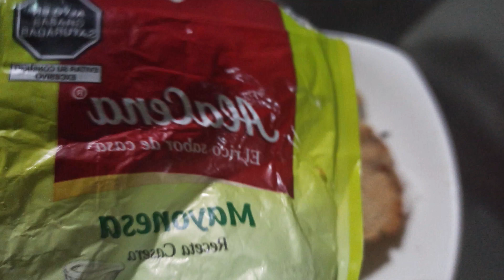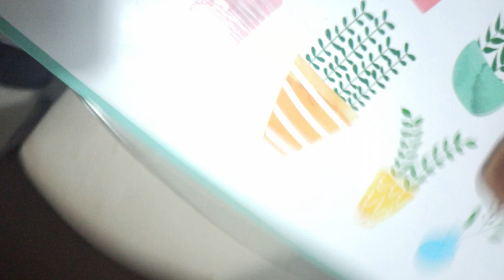Comí panqueques PROTEICOS y rompí mi RÉCORD | En busca del sixpack cap. 5 🔱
Bienvenidos, en este capítulo verán cómo voy progresando para lograr MI OBJETIVO ACTUAL y dos de mis comidas para perder grasa 🚀

Este es el capítulo 5 y espero que les guste 🔱

🔴Si quieres ver los demás capítulos de MI DEFINICIÓN, están en esta lista de reproducción: